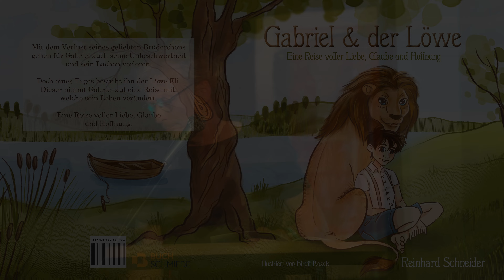Jesus first | Eine Buchpräsentation von "Gabriel und der Löwe"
Reinhard und Irina präsentieren das Buch: "Gabriel und der Löwe"
Eine Reise voller Liebe, Glaube und Hoffnung.